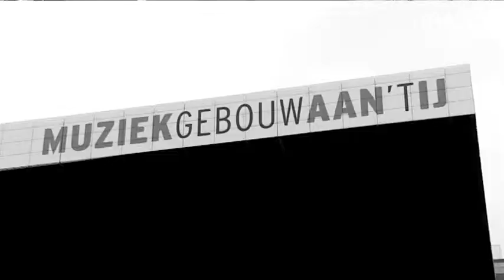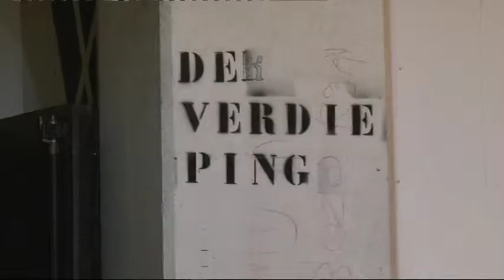Afl 2 Beste Prestatie